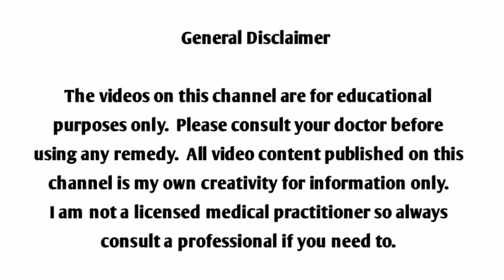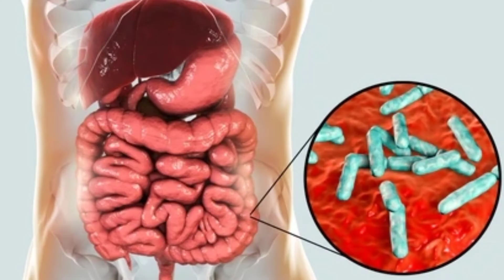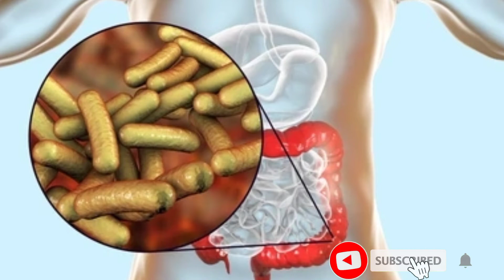আমাশয় থেকে মুক্তি||আমাশয় থেকে মুক্তির উপায়||আমাশয় রোগের ঘরোয়া চিকিৎসা ||পুরাতন আমাশয় থেকে মুক্তি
আজ এই ভিডিওতে আমাশয় থেকে মুক্তি এবং আমাশয় থেকে মুক্তির উপায় ও আমাশয় রোগের ঘরোয়া চিকিৎসা এবং পুরাতন আমাশয় থেকে মুক্তির উপায় নিয়ে আলোচনা করা হয়েছে। ভিডিওটি দেখে মাত্র ৩দিনে জটিল আমাশা রোগ থেকে মুক্তি পান ।